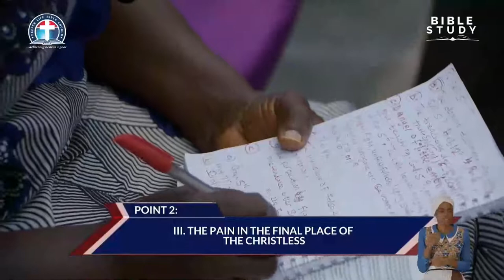Divine Call to Run Well and Obey the Truth vfr By Pas W.F. Kumuyi